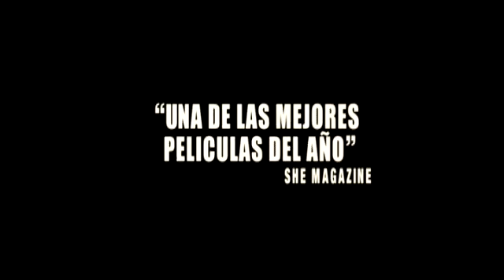En El Límite Del Amor - Trailer Español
The Edge Of Love
Con Keira Knightley, Sienna Miller, Matthew Rhys, Cillian Murphy, Lisa Stansfield...